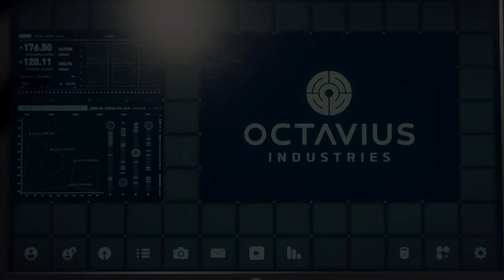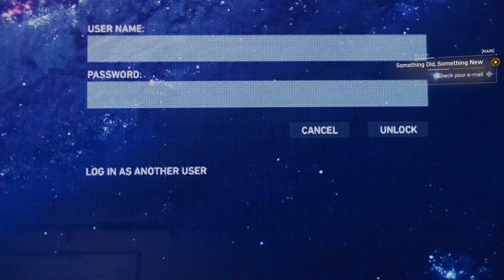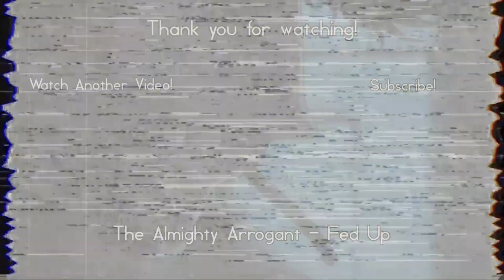Mist Man | Creepypasta